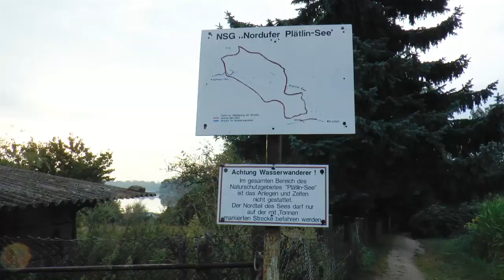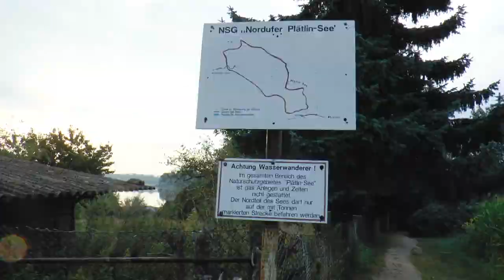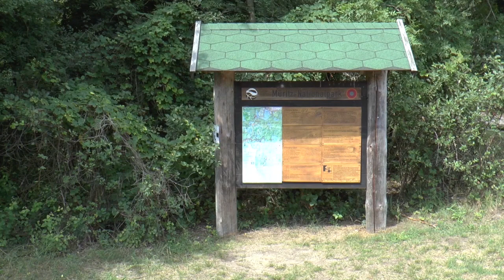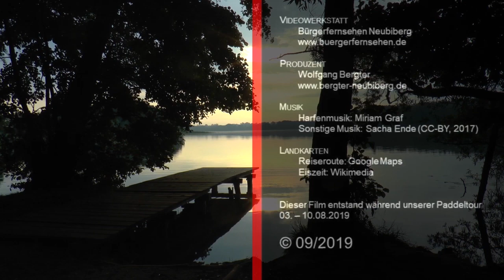Müritz-Nationalpark-Rundtour mit dem Kajak über die Havelquellseen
Die bekannteste Paddelstrecke ist die Müritz-Nationalpark-Rundtour über die Havelquellseen. Die Tour beginnt im Norden in Kratzeburg, schlängelt sich durch eine Reihe von Seen und die junge Havel bis Wustrow im Süden, schwenkt hier kurz nach Westen, um dann einer Kette von Seen und Kanälen nach Norden zu folgen.

Videowerkstatt
 Bürgerfernsehen Neubiberg
Produzent
 Wolfgang Bergter
Musik
 Harfenmusik: Miriam Graf
Landkarten
 Reiseroute: Google Maps
 Eiszeit: Wikimedia
Dieser Film entstand während unserer Paddeltour
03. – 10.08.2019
© 09/2019